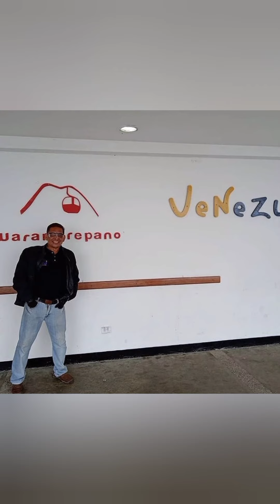Cartoonist from Venezuela